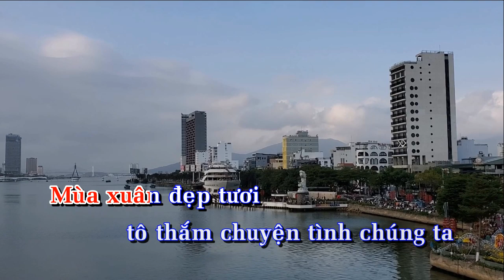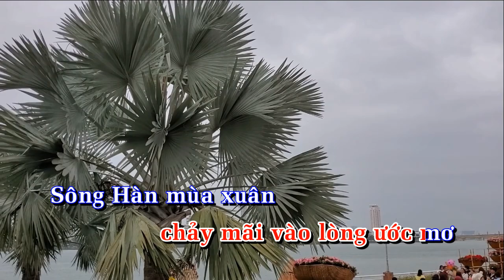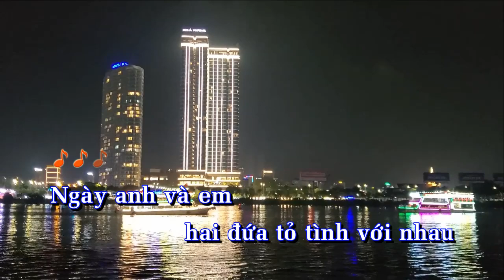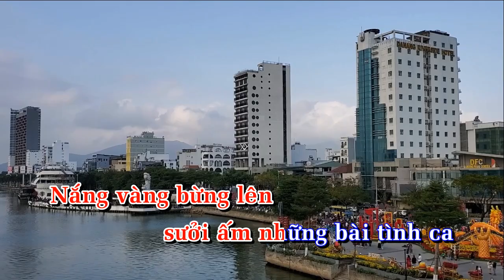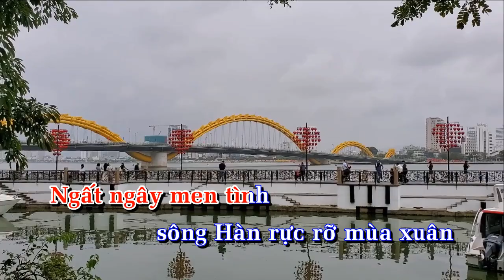Karaoke Sông Hàn Rực Rỡ Mùa Xuân - Thanh Yên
Tác giả ca khúc: Văn Nhi Phan